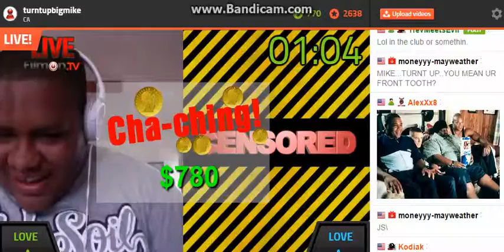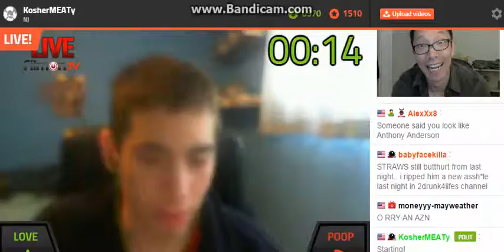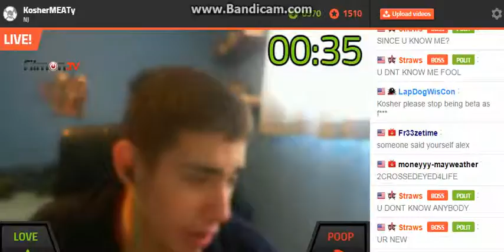Cheetah iz Very Beautiful